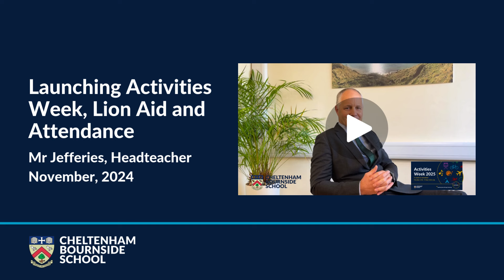Launching Activities Week, Lion Aid and Attendance | Mr Jefferies, Nov 2024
Mr Jefferies launches our third Activities Week programme for July 2025 and highlights the importance and impact of continued high attendance on academic progress.